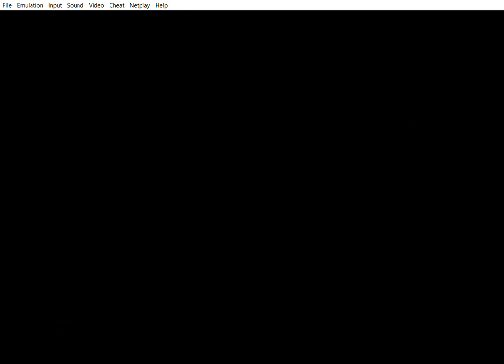The Death and Return of Superman | Super NES | 1994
In The Death and Return of Superman, an unknown monster named Doomsday invades Metropolis, Superman must fight him in an epic and fierce battle to save the city.